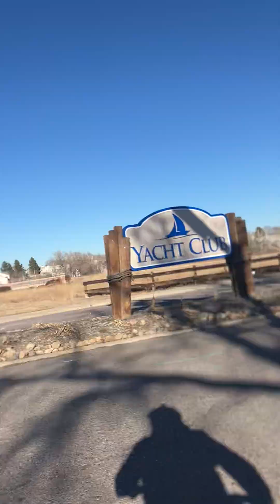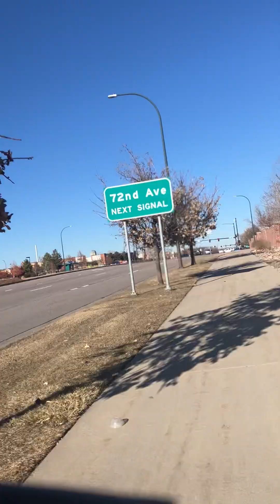Bikey Barry Finale: Arvada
Hey everyone! Today for the finale(I have surgery tomorrow and the next time I’ll be able to bike is sometime mid February at the earliest) we bike from the 60th and sheridan Gold Strike Station in Arvada to the US36 and Sheridan station in Westminster. Hope you guys enjoy this epic video!!